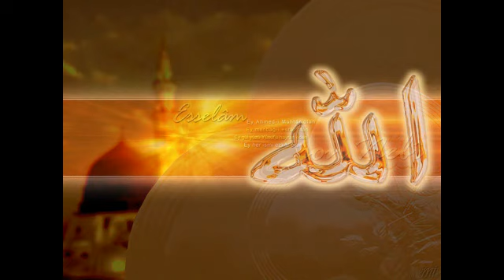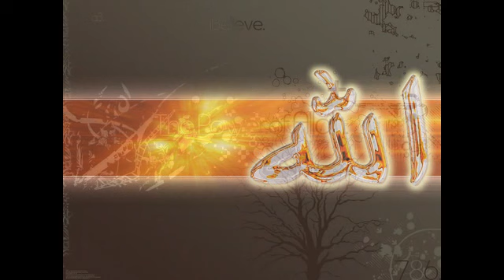Semud kavminin Salih a s ı ve devesini küçük görmesi 20 01 13